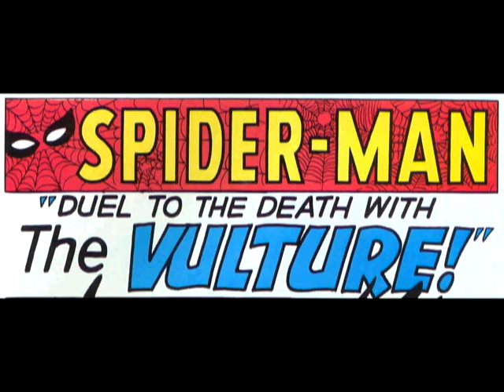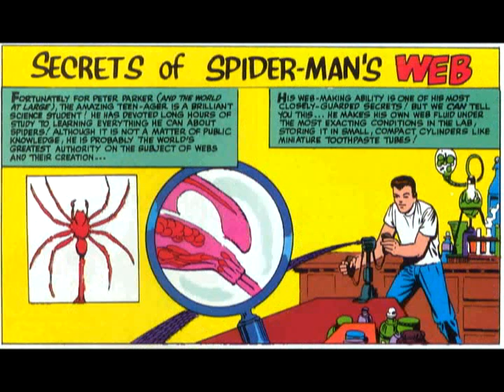The Amazing Spider-Man #2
Re-Upload

Duel to the Death with the Vulture (Story 1): Spidey Face to Face with the Vulture
The Uncanny Threat of THE TERRIBLE TINKERER! (Story 2): Spidey Fights The Terrible Tinkerer
Written by Stan Lee
Art by Steve Ditko
Lettering by John Duffy (Story 1) and Art Simek (Story 2)